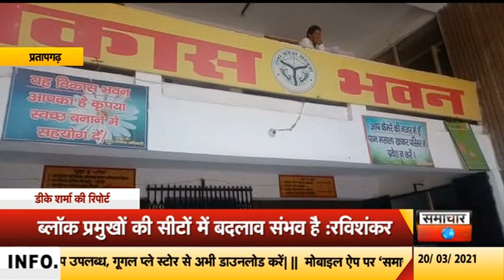प्रतापगढ़ः आरक्षण सूची को लेकर डीपीआरओ ने दी ये जानकारी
उत्तर प्रदेश में त्रिस्तरीय पंचायत चुनाव को लेकर घमासान मचा हुआ हैं... ग्राम पंचायतवार आरक्षण की सूची जारी होने के बाद आपत्तियां लगाई गई थी। जिसको लेकर न्यायालय द्वारा आरक्षण सूची में संसोधन होने की आशंका जताई जा रही हैं... वही आरक्षण सूची को लेकर डीपीआरओ रविशंकर द्विवेदी ने बताया कि ब्लाक प्रमुखों की सीटों में बदलाव होने की संभावना हैं।डीपीआरओ रवि शंकर द्विवेदी ने बताया कि 11 फरवरी को जो आरक्षण सूची जारी हुई थी. उसमें सन 1995 से लेकर 2015 तक के आरक्षण को ध्यान मे रखकर सूची जारी होनी थी लेकिन न्यायलय के आदेश पर 2011 की जनगणना के आधार पर 2015 को आरक्षण मानते हुए सूची जारी की गई थी। जिसको लेकर ये जाहिर हो रहा हैं कि आने वाली आरक्षण सूची में परिवर्तन संभव हैं।हालांकि डीपीआरओ का ये भी मानना हैं कि ये परिवर्तन सभी सीटों नही हो सकता लेकिन 2015 के आरक्षण को देखते हुए किसी ना किसी सीट पर परिवर्तन संभव हैं।